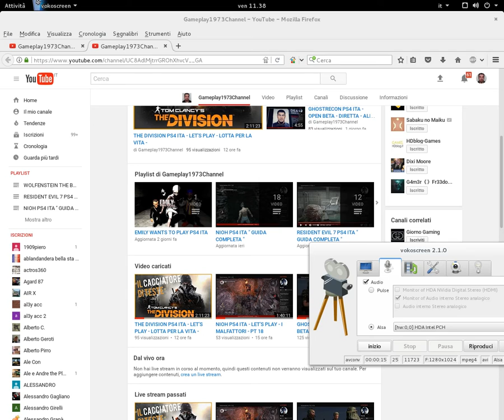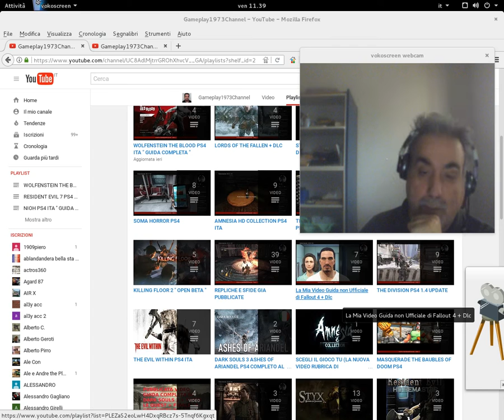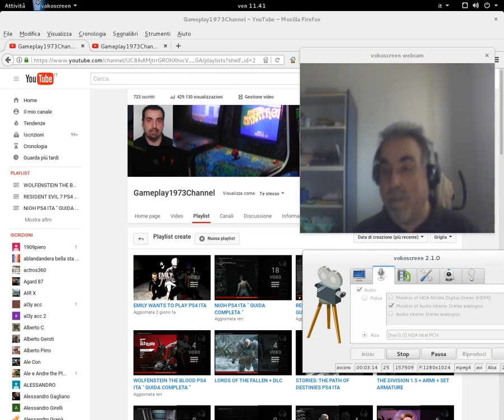VIDEO MESSAGGIO DI GAMEPLAY1973CHANNEL - GAMEPLAY- LET'S PLAY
IL Mio Nick Ps4 " Gameplays1973  "

Qui Dove Acquisto i Miei giochi con forti sconti